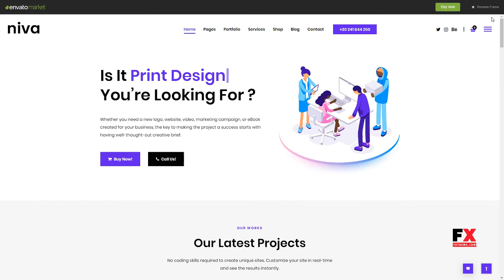Niva - Creative Agency and Freelancer WordPress Theme Nicholas G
Compatible With Visual Composer 5.1.x, Visual Composer 4.12.x, Visual Composer 4.11.x, WooCommerce 3.5.x, WooCommerce 3.4.x, WooCommerce 3.3.x, WPML, Bootstrap 3.x

 Framework Underscores

 Columns 4+

 Layout Responsive

 Tags agency, blog, brand, business, clean, company, corporate, creative, design, digital, freelancer, illustration, modern, portfolio, responsive